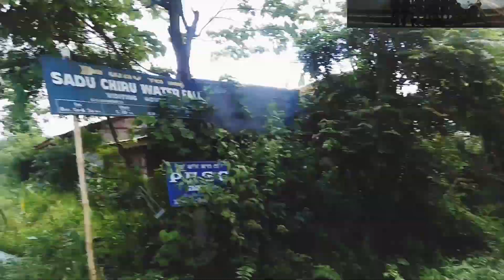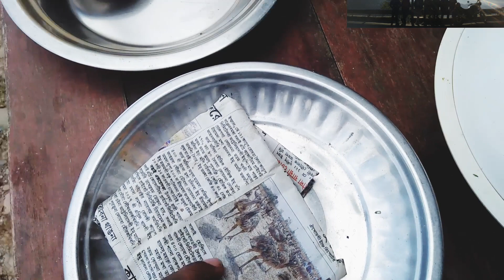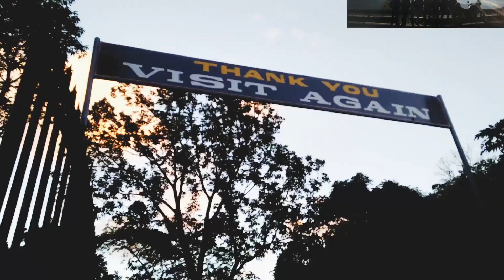LEIMARAM // SADU CHIRU WATERFALL MANIPUR // MANIPURI VLOG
Kangleipak muk nungyva  fhjba mfm anisuna leirmdre